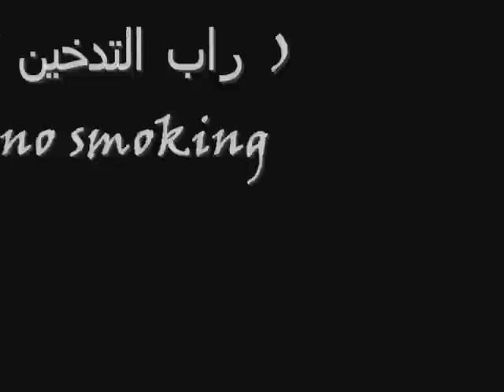Smoking is Haraam in Islam ~ التدخين والشيشة حرام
Mohammed Hasan Al Hamed ( 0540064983 ) From Saudia Arabia / jeddah